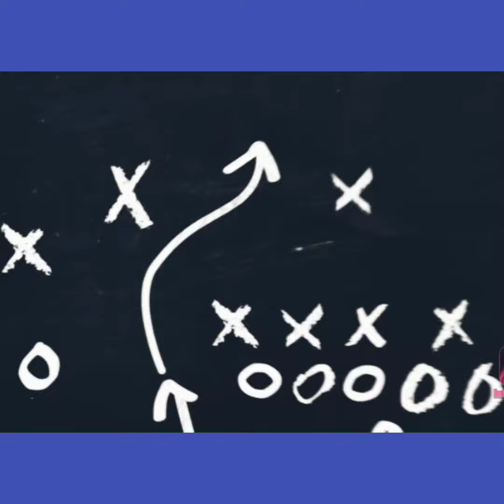Tongkat komando mayoret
*Tongkat komando
kayu klumpret Sultan Agung.
Isi pedang lombok sepuh.
* Keris Nogo ngemut emas
ladrang Jogja Tesek wulung merapi. Pendok ada batu kantung semar
* Gayaman Jogja Kayu Cantigi Gunung Merapi isi keris sepasang keris patrem nogo

Atau bisa datang di galeri serpihan serbuk jiwa Jupiter Art Yogyakarta lokasi pyramid jl Parangtritis km 5 Yogyakarta. Monggo pinarak.